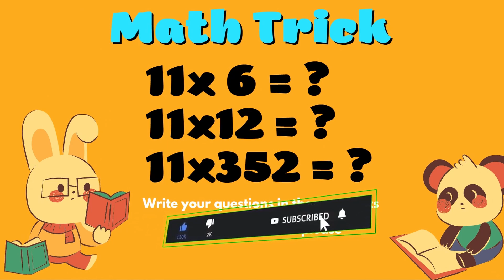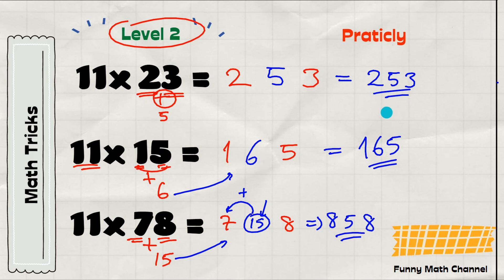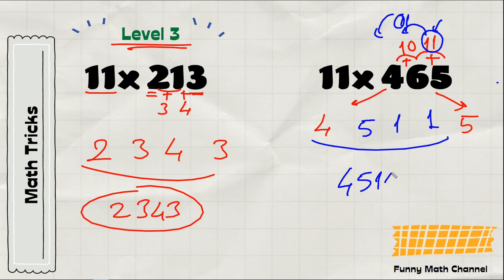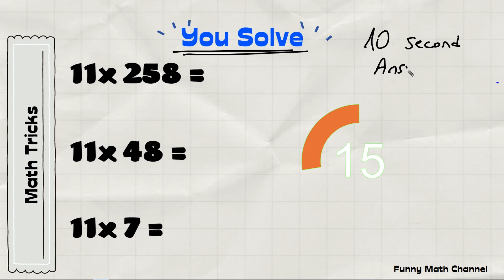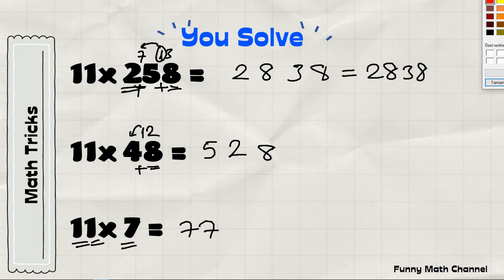Eleven Times Table Trick / Math Practics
Fast Mental Multiplication Math Trick Times table Elevens